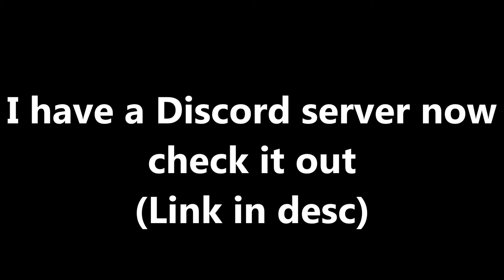guys i have a discord server am i cool yet